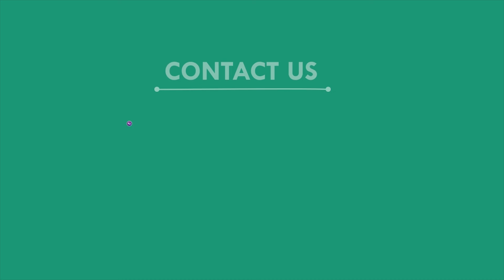ନିଖିଳ ଓଡ଼ିଶା ଠିକାଦାର ସଂଘ ପକ୍ଷରୁ ବୈଠକ, ପୁରୀ